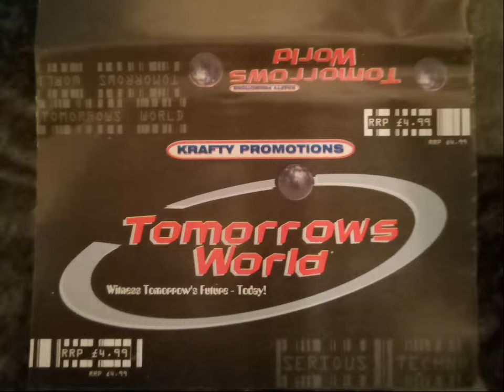The DJ Producer, Tomorrow's World 1996